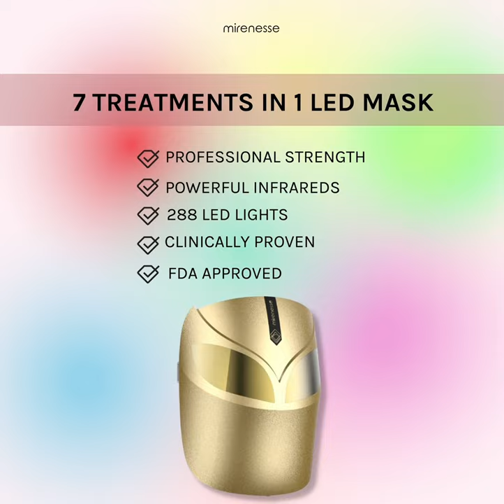BEST 7 TREATMENT IN 1 LED MASK | Multi Light Therapy IR288 LED Mask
Now you can take care of your skin at home with our Multi Light Therapy IR288 LED mask. This 7 treatments in 1 LED mask offers professional strength self-care and is perfect for giving your skin the boost it needs to glow from within❤️